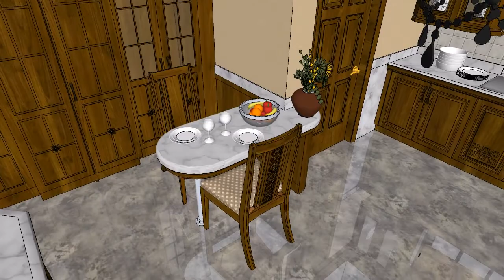TIP TOP FURNITURE KOTTAKKAL WOODEN KITCHEN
SKP FILE. SKP KITCHEN.sketchup 2017. without vray